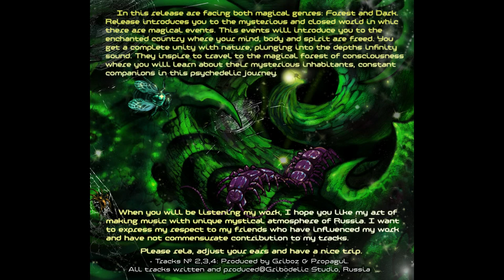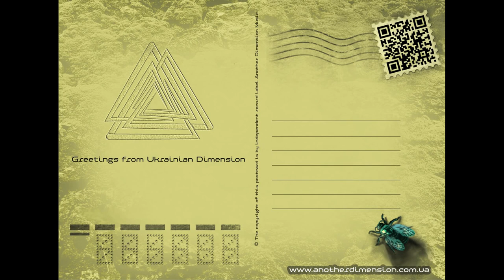Griboz - Vision Through The Time (Another Dimension Music)